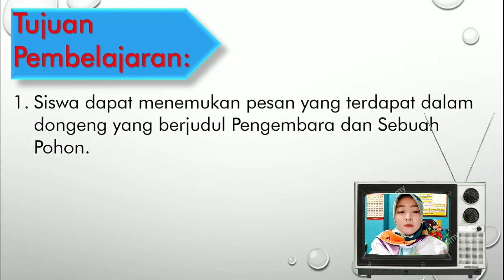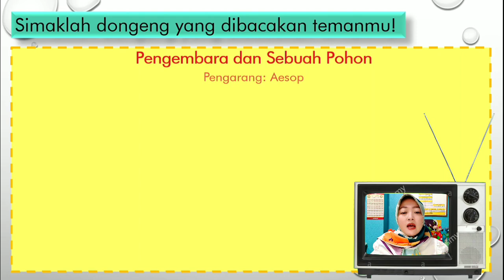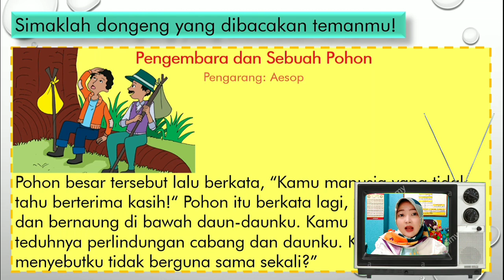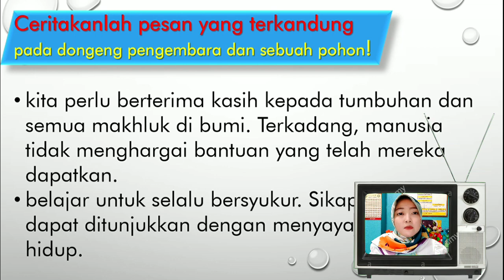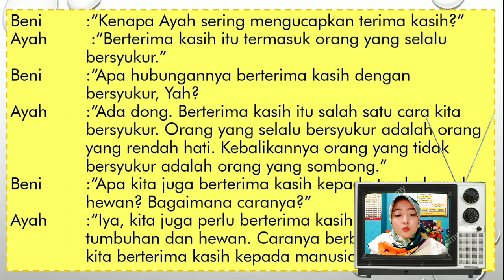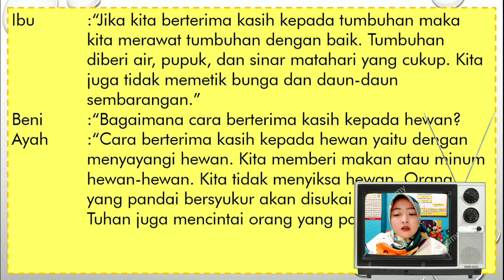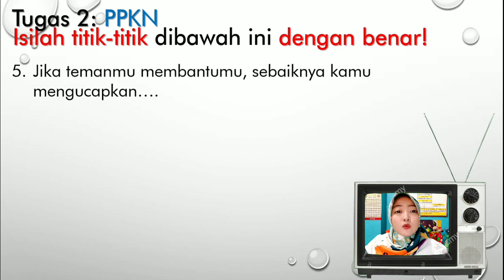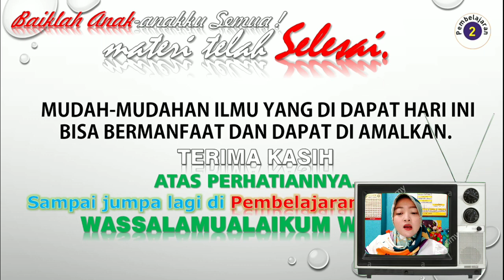📝MATERI KELAS 3: TEMA 2 || SUBTEMA 4 || PEMBELAJARAN KE-2